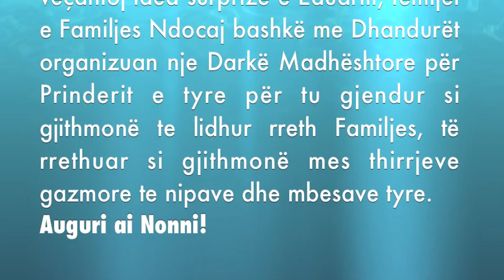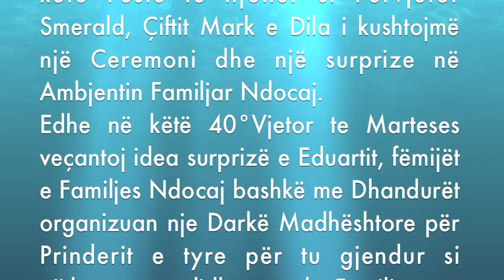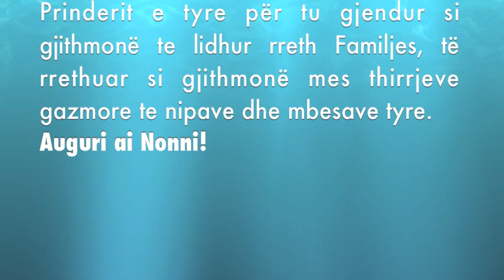HD iMovie 40°Vjetori Marteses Darkë Madhështore për Prinderit Ndocaj Gusht 2011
Ceremoni e Darkës së 40° Vjetorit Martesës Marku e Dila Ndocaj 22 Gusht 2011 40° Vjet Martese - "Përvjetor Smerald" Dyzet vjet martesë janë një arritje e rëndësishme në jetën e çiftit, edhe në këtë Festë të njohur si Përvjetor Smerald, Çiftit Mark e Dila i kushtojmë një Ceremoni dhe një surprize në Ambjentin Familjar Ndocaj. Edhe në këtë 40°Vjetor te Marteses veçantoj idea surprizë e Eduartit, fëmijët e Familjes Ndocaj bashkë me Dhandurët organizuan nje Darkë Madhështore për Prinderit e tyre për tu gjendur si gjithmonë te lidhur rreth Familjes, të rrethuar si gjithmonë mes thirrjeve gazmore te nipave dhe mbesave tyre. Auguri ai Nonni!